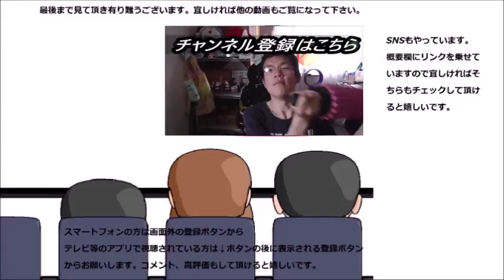ファミリーマート ライザップ監修クリームワッフルを食べてみた これでこのカロリーと糖質なら……？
ファミリーマート　ライザップ監修クリームワッフルを食べてみました。今度はふんわりでズンダダン～そろそろこのメロディーも覚えてしまいそうです。